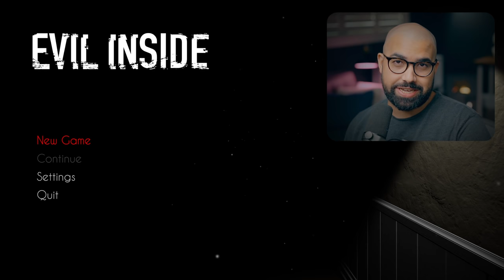Umm.. Mom?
Welcome to Evil Inside - The Prolougue Walkthrough
Man, this was short yet horrifying

EVERYTHING I use to Game:
▶Kontrol Freek:
▶SCUF Gaming:
▶GFUEL:
6800 SW 40th St #282